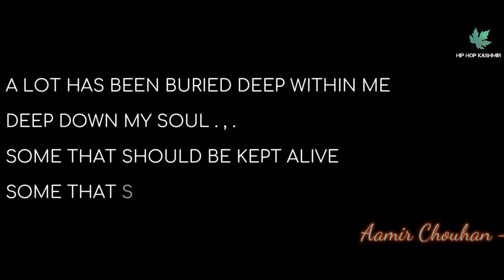MURDA HOON MAIN | AAMIR CHOUHAN | Urdu Rap (Official Music Video) Hip Hop Kashmir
✪ Presenting HipHop Kashmiri's Latest Song Of 2018 " Murda Hoon Mein "

✪ MURDA HOON MAIN - Aamir Chouhan

Song: MURDA HOON MAIN
Album - HOPE
Track  - 1 ONE
Rapper : @Aamirchouhanofficial
Lyrics: CHOUHAN

Shots & Camera Work: ODI Crew
Directed & Edited By: Faisal Macroo MacStar
Mix & Mastered: Faisal Macroo MacStar
Music Label: Aamir Chouhan